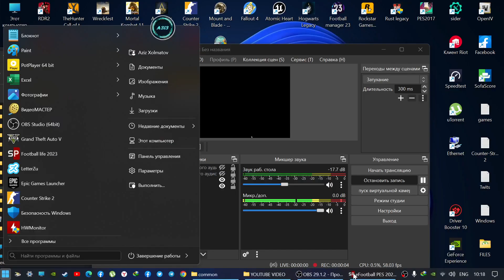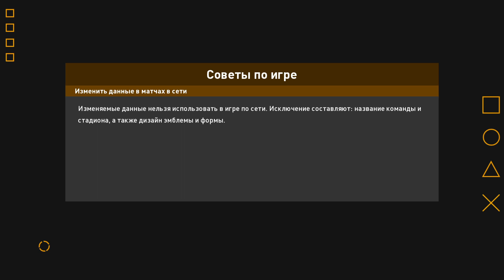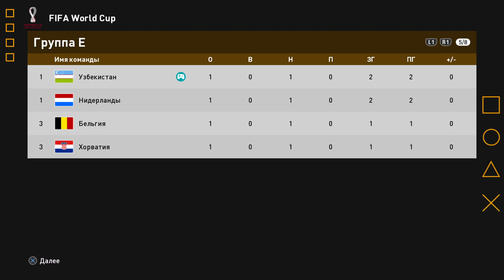QATAR 2022 ● O'ZBEKISTON - GOLLANDIYA ● 1 TUR ● PES 21 ● WORLD CUP ● JAHON CHEMPIONATI